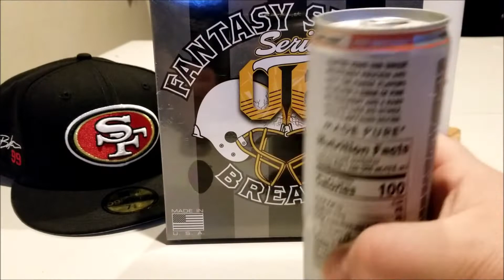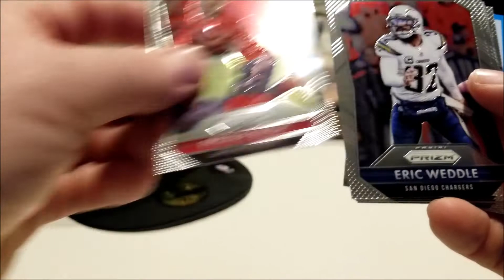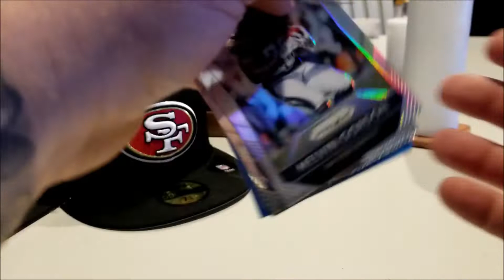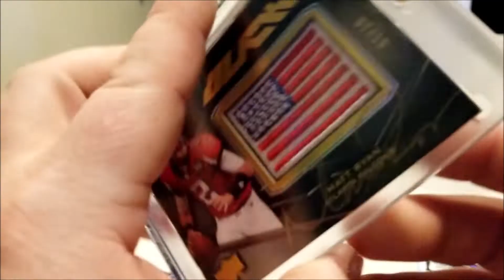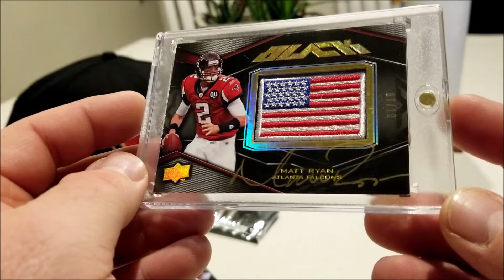Superbowl Sunday Half Time Party with the Rip N Sip FIRE!!! NFL Football Repack FSB [BC Breakers]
Beer City Sports Card Breakers ripping cards during half time of the Superbowl 2020! Fantasy Sports Breaks Football Series 6 - brings the heat, and this was no different with 2 big cards!